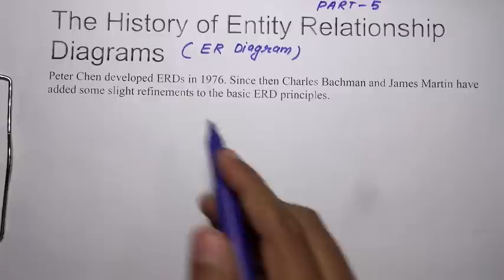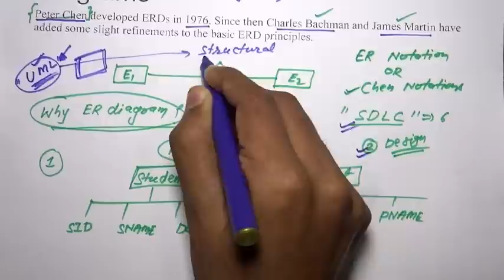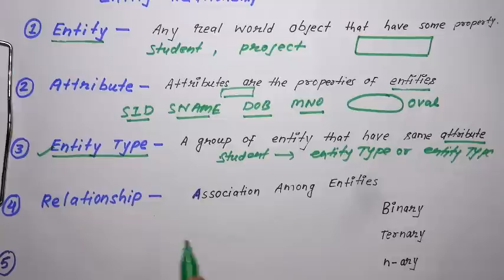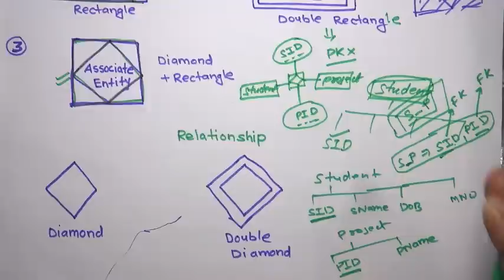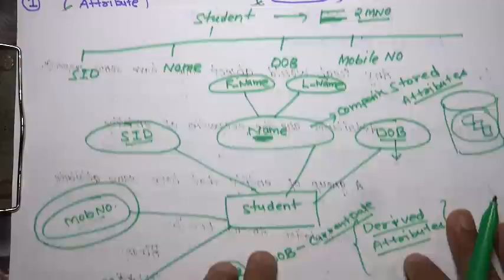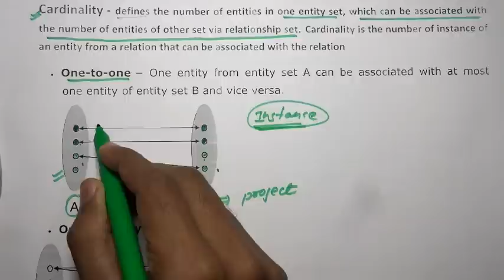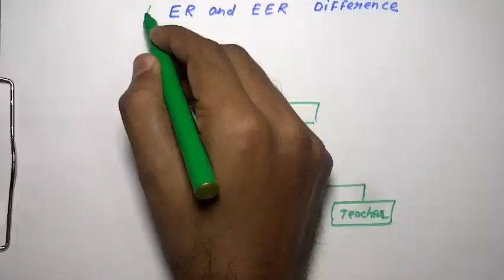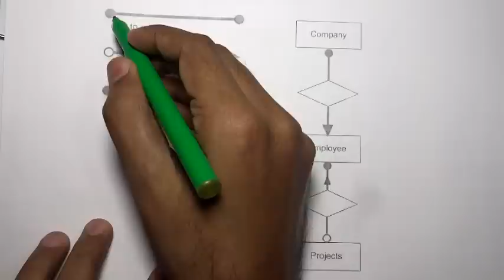IBPS SO IT OFFICER - DBMS part 5 [Hindi]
In this video i have explained you about ER Diagram and its notations in detail and then tell you about difference between ER and EER.

Database Management System is one of the most important topic for ibps and sbi IT OFFICER.

In DBMS you can expect 15 to 20 questions in any IT officer exams.

We will cover all this topics in Data Base Management System (DBMS) like
RDBMS,
Normalization,
Overview of SQL queries,
E- R Diagrams,
Transaction Management.

Must this video it is very helpful for all.

 Education Community is a educational channel whose aim is to create government professionals by providing the video series of complete topic that  is needed in the exam.Videos series has been created by our experts .we want to reach a large number of government job  aspirants through our works.
we will provide full competitive exam course in our channel .

Thanks Education Community